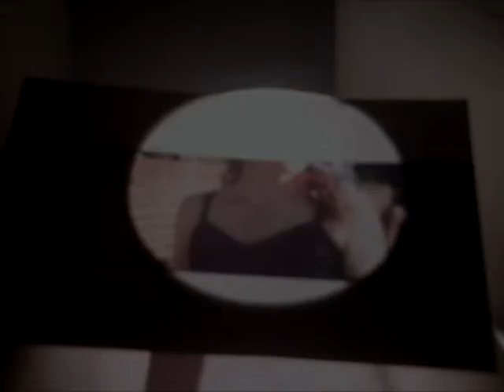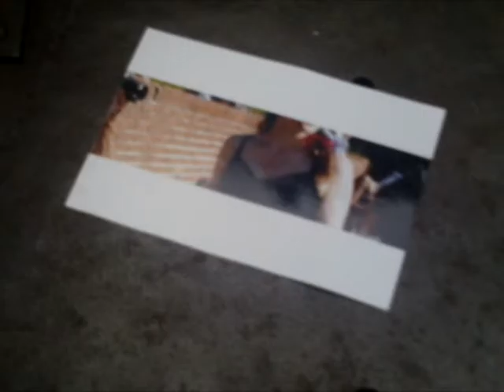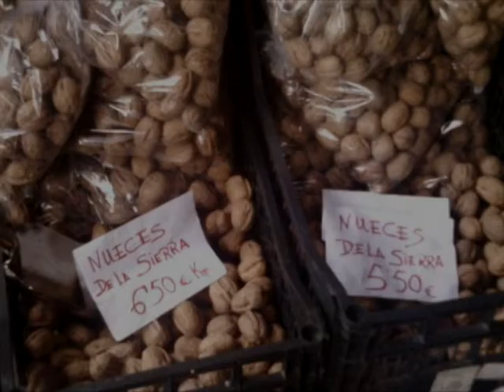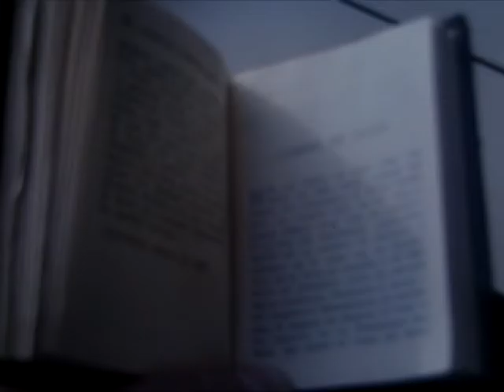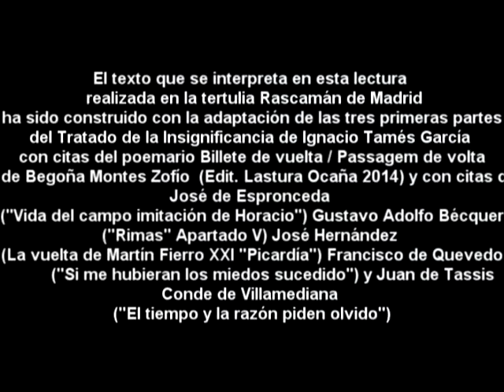Diálogo de la Insignificancia Primer Acto Arte y ensayo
El Diálogo de la Insignificancia es una realización en la que se da lectura a un texto en el que el ensayo satírico dialoga con la poesía. El texto ha sido compuesto con diversos fragmentos del poemario Billete de vuelta / Passagem de volta de Begoña Montes Zofío (Edit. Lastura Ocaña 2014) y con las tres primeras partes del Tratado de la Insignificancia de Ignacio Tamés García.

Por orden de aparición los poemas o pasajes de los autores clásicos que igualmente se interpretan en este primer acto del Diálogo son: José de Espronceda (“Vida del Campo. Imitación de Horacio”) Gustavo Adolfo Bécquer  (Rimas Apartado V) Juan de Tassis Conde de Villamediana (“Cartas en tercetos”) José Hernández (La vuelta de Martín Fierro, XXI) y Francisco de Quevedo (“Si me hubieran los miedos sucedido”) Nos acogemos al derecho de cita en relación a las menciones de estos pasajes de autores clásicos en un trabajo que es tan creativo como didáctico o académico. Agradecemos a la Editorial Lastura el permiso para reproducir diversos fragmentos del poemario Billete de vuelta / Passagem de volta.

Han sido lectores de este texto, junto al autor mencionado en segundo lugar, los amigos y escritores: Juan Manuel Criado Manzano y José León Cano que interpretaron la prosa satírica, y Rocío Díaz Gómez, que interpretó a los poetas mencionados y coordinó dicha actividad en la Tertulia Rascamán que coordina, a su vez, el poeta Javier Díaz Gil en Madrid.

Agradecemos igualmente la generosa colaboración de todos ellos en la lectura e interpretación de este texto. La música de fondo de la banda sonora es “25 cellos” de Ignacio Ortega, con la colaboración de Carlos Miranda en la construcción de dicho fondo sonoro.

Las imágenes de vídeo y fotográficas fueron tomadas por el realizador del vídeo en diversos viajes a  Salamanca y su provincia entre 2012 y 2014. Realización de Ignacio Tamés García.

Hacemos accesible en You Tube el primer acto de este proyecto, un trabajo en progreso, denominado Diálogo de la Insignificancia. Las  exposiciones que igualmente puedan realizar los intervinientes o colaboradores de las secuencias en las que produzca la presentación del trabajo de estas lecturas, según se vayan haciendo accesibles, son plenamente libres, aunque no necesariamente compartidas por todos los demás intervinientes, dentro de lo que es una materia que admite tan diversas perspectivas en su forma de ser percibida, tanto por los oyentes o lectores que pueda haber como por los propios intérpretes de los textos.

Rogamos igualmente disculpen las omisiones y errores de lo que es sólo un trabajo en progreso, una actividad de arte y ensayo, que quizás pueda reproducirse de otras maneras o en otras ocasiones.